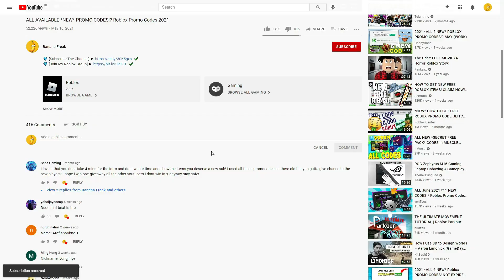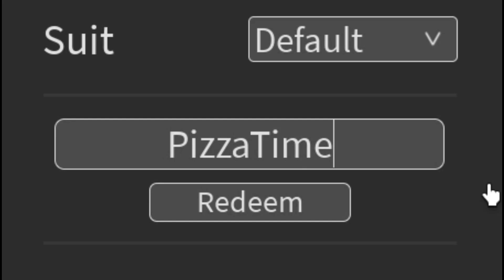ALL NEW ROBLOX [MAP UPDATE] Tangled-Web - Spider-Man SECRET *OP* CODES! | ROBLOX 2023 CODES